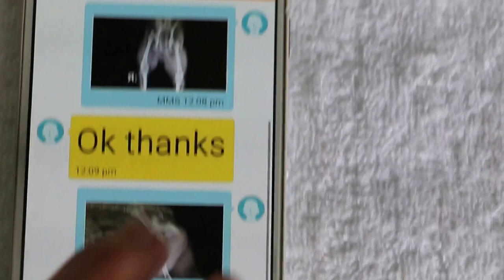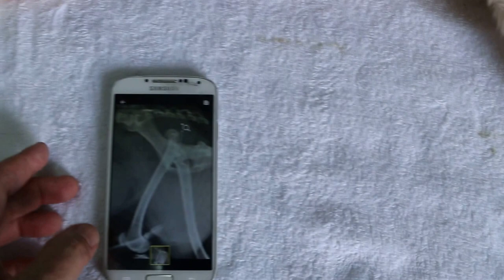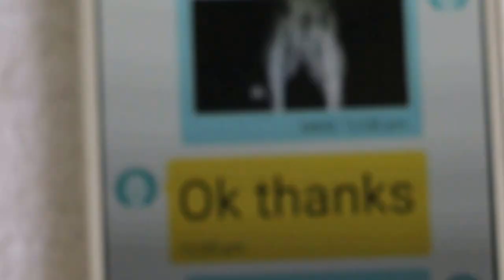A Schnauzer dislocates his right hip joint - x rays Pt 2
The owner opted for the non-surgical treatment of hip dislocation which is cheaper and has around 50% success rate. The Schnauzer is given the sling under sedation. 2 weeks later, to review.